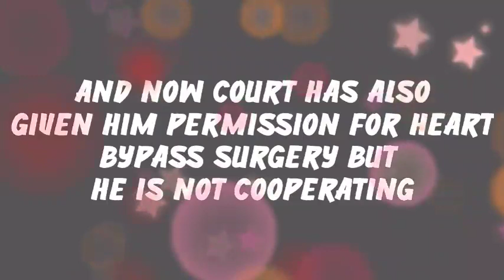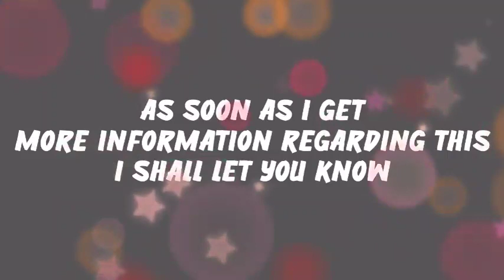Sachin Vaze Angry On Amit Shah In The Hospital | Waze Not Cooperating With Doctors And Staff